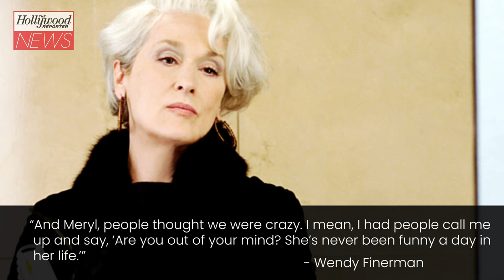Meryl Streep Nearly Wasn't Cast In 'Devil Wears Prada' Role | THR News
It's hard to picture anyone other than Meryl Streep as the iconic Miranda Priestly in 'The Devil Wears Prada' but according to one producer, it almost didn't happen. Producer Wendy Finerman recently said on the 'Hollywood Gold' podcast that the Oscar-winning actress was almost passed over for the role since someone in production believed she wasn't funny enough.